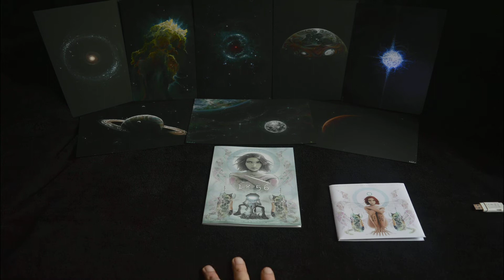Teaser #2 [ 18.56 ]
Sortie du 3ème album d'Aalehx (version limitée collector pop'up) qui contient
- Le CD 14 titres
- La pochette pop'up (+ 1 illustration par chanson)
- Le livre illustré 40 pages (+ les paroles des chansons)
- L'objet mystère à ne pas ouvrir avant de venir aux concerts